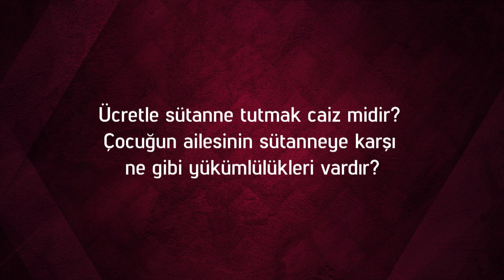Ücretle sütanne tutmak caiz midir?